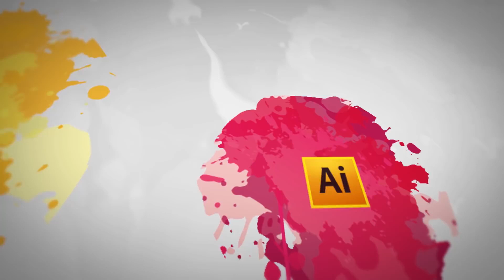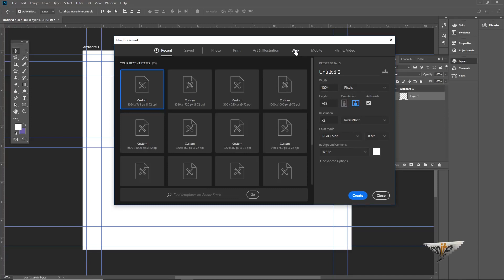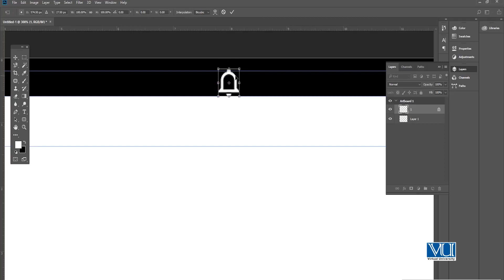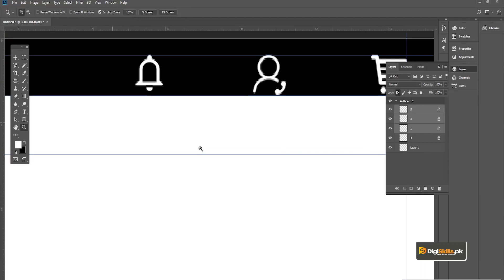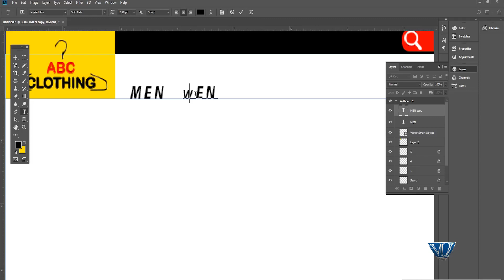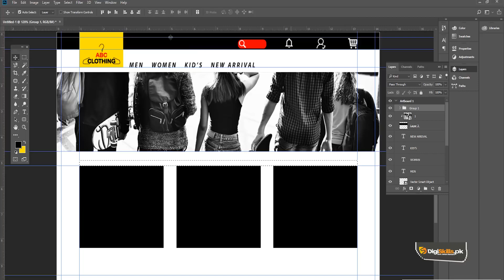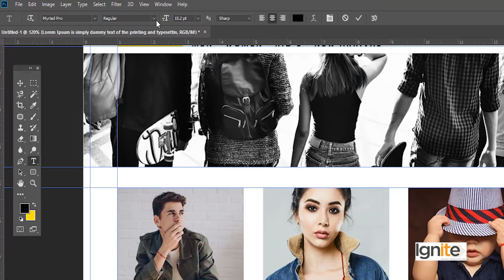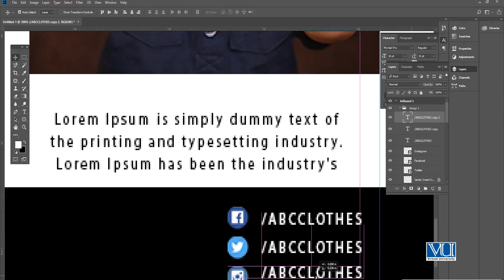182 - Theory & Practice: Designing Website Main Page